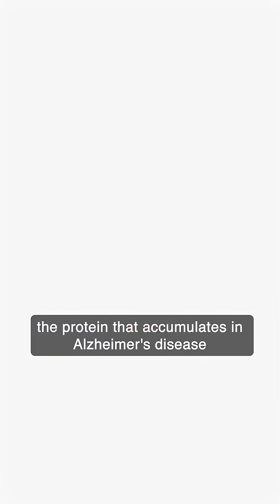Alcohol STOPS Your Brain From Cleaning Itself (Irreversible for APOE4)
Alcohol doesn't just damage your brain.

It stops your brain from CLEANING itself.

Your glymphatic system clears out waste - including amyloid-beta, the protein that accumulates in Alzheimer's.

80-90% of this clearance happens during DEEP SLEEP.

Here's what researchers found:

Even a single drinking session slows cerebrospinal fluid movement and reduces amyloid-beta clearance.

But it gets worse.

Chronic moderate alcohol - not heavy, MODERATE - causes "widespread loss of perivascular AQP4 polarization."

Translation: IRREVERSIBLE damage to the channels that clear waste from your brain.

And alcohol fragments your sleep. It suppresses REM. It reduces slow-wave sleep.

One night of bad sleep increases amyloid-beta by 5%.

For APOE4 carriers already struggling with amyloid clearance?

Alcohol is canceling your brain's nightly cleaning shift. Permanently.